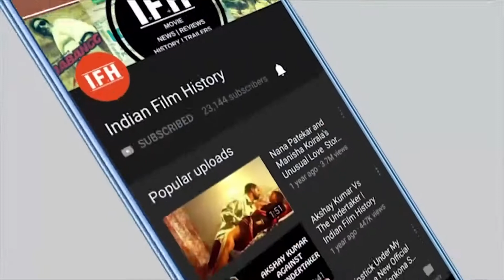VIRAL | Neena Gupta Shares Slow Motion Video | IFH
Address:
1/3,Shere Punjab Colony,
Andheri East.
Mumbai 400 093
India.